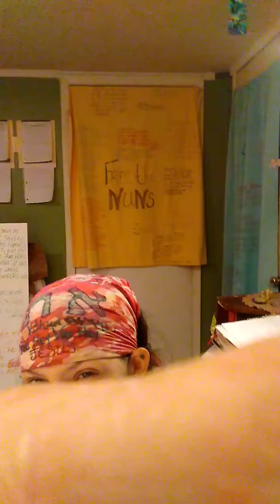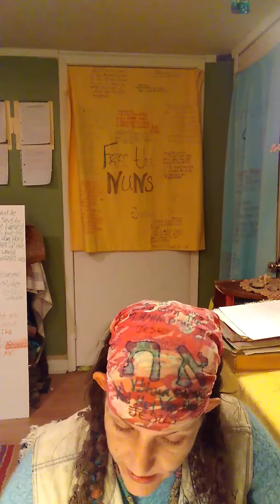Jesus spoke of Zeus